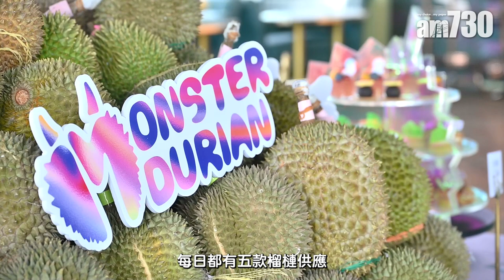灣仔美食｜2.5 小時榴槤放題 任食貓山王＋D24榴槤！配榴槤下午茶 玩遊戲贏吉隆坡雙人機票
夏天是馬來西亞榴槤最當造的季節！最近位於灣仔碼頭的Pier 1929即將推出榴槤放題盛宴，以「Monster Durian」為主題，供應大量新鮮榴槤和榴槤美點。客人只需以$680/位*可於 2.5 小時內無限任食多款馬來西亞榴槤，另外供應一人一份以榴槤炮製的精緻鹹甜美點、榴槤燉雞湯及枝裝水乙枝。單是走到店門，便已經聞到陣陣榴槤飄香，認真誇張。

任食五款馬來西亞榴槤
相信一眾榴槤Fans聽到任食榴槤已經非常興奮，Pier 1929所供應的榴槤質素絕對不馬虎，榴槤用馬來西亞彭亨州直送貨色，每天從樹上熟即時收果，24 小時內新鮮空運到港，再由店員在現場即開榴槤，保證新鮮！而款式不定時更換，包括人氣貓山王、D24榴槤、竹腳、黑刺等等，保證有驚喜！最推介深受港人歡迎的D24榴槤，顏色呈奶皇色，氣味香濃，入口口感綿密。另外黑刺榴槤坊間少見，價錢最名貴，同樣值得一試。

榴槤下午茶美點
還有榴槤下午茶，當中大部分精緻鹹甜美點以榴槤炮製，如D24 榴槤芝士脆撻、D24 榴槤菠蘿油、山竹石榴無酒精雞尾酒啫喱、榴槤朱古力、榴槤吞拿魚他他墨西哥薄餅等等，選擇豐富。馬來西亞喇沙榴槤蝦多士味道最有驚喜，餐廳將自家炒製的喇沙醬配以榴槤果肉搽在多士上，濃烈的榴槤味遇上喇沙鹹香，惹味又獨特！D24榴槤菠蘿油亦有心思，以傳統法式泡芙作概念，並製成有港式菠蘿包的賣相，內裏夾著用D24 榴槤果蓉製成的Bavarois，整體玩味十足。

壓軸大獎送出 AirAsia 香港來回吉隆坡雙人機票
為答謝一眾榴槤控支持，所有報名預訂「Monster Durian」的食客除了可大飽口福外，更可玩遊戲贏取 AirAsia 香港來回吉隆坡雙人機票（名額 4 個）及多款由馬來西亞旅遊促進局 (香港分局)送出的特色禮物，包括可愛榴槤旅行頸枕、時 尚榴槤斜挎包及峇迪繪畫套裝。只要保留相關單據，即可在 Pier 1929 Facebook 專頁參與遊戲贏巨獎，活動詳情請參閱 Pier 1929 Facebook專頁。

Monster Durian 馬來西亞榴槤放題
日期： 活動詳情將於 8 月初在 Pier 1929 Facebook專頁公布
時間：12:00-14:30、16:00-18:30、19:30-22:00
地點：灣仔灣仔碼頭 2 樓 查詢：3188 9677
收費： $680/位，另收加一服務費（四位同時報名，第四位可享半價激抵優惠。）

bmgproductionmusic